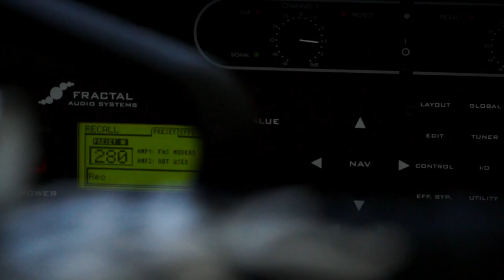CIRCLE OF CONTEMPT - Studio Update #1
Risto recording guitars for the upcoming Circle Of Contempt album.